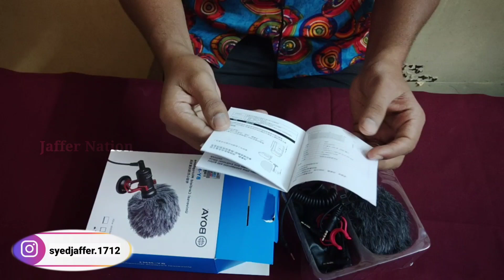BOYA by-MM1 Universal Cardiod Shotgun Microphone | Unboxing and Review | For Canon Nikon DSLR Camera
BOYA by-MM1 Universal Cardiod Shotgun Microphone | Unboxing and Review | Canon Nikon DSLR Camera

Shop address,
City Centre Plaza, No.7, Ellis Rd, near Anna Statue, Anna Salai, Chennai, Tamil Nadu 600002

BOYA - a high-quality condenser microphones brand is well-known
Company has a central laboratory electro acoustic research and development institutions, covering all kinds of microphones in every area this will use for Youtube videos short film you can use multipurpose for this mic worth for money